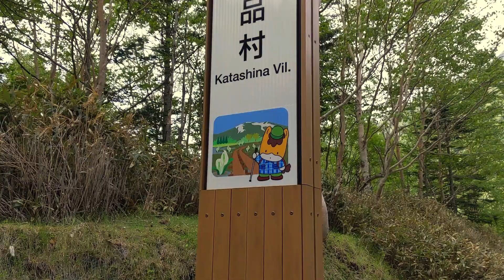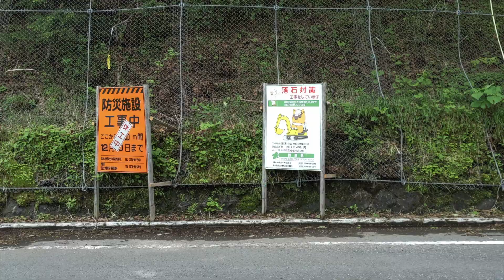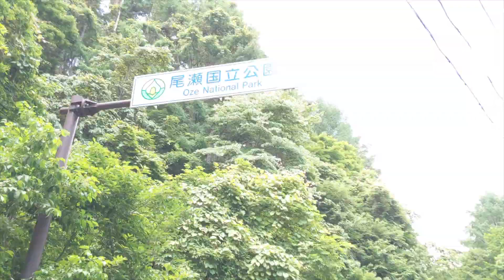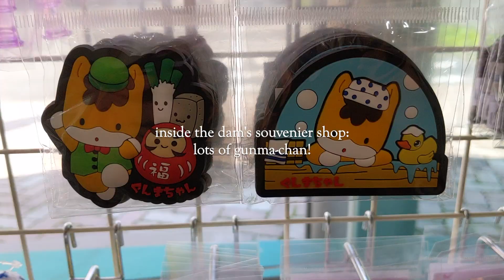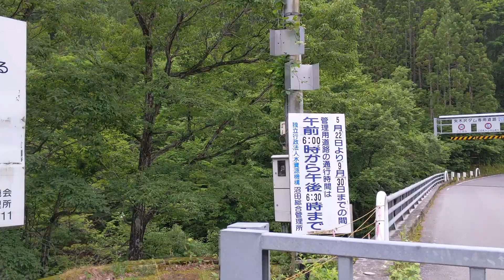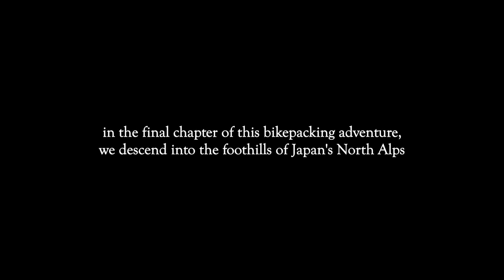gunma credit card bikepacking from Nikko to Minakami 🇯🇵 // Japan's North Alps ➭ chapter 3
Less talking, more cycling! Two big climbs take us from the incredible Okunikko Park in Tochigi Prefecture to the beautiful peaks and valleys of Minakami in Gunma Prefecture.

In the next chapter of this adventure, we will descend from the alps into the rice fields of Gunma's Tone Valley.

for anyone planning a cycling trip to the Japanese countryside, here is our week-long itinerary:

day 1 - kiryu, gunma to iizuka-tei in nakagawa/batou, tochigi
day 2 - exploring the hills and rice fields around nakagawa/batou
day 3 - batou, tochigi to chuzenji-ko (up the infamous irohazaka)
day 4 - cycling the hidden gem of oku nikko: the car-free eco line!
day 5 - chuzenji-ko to takaragawa onsen
day 6 - exploring local climbs in the vibrant north alps surrounding takaragawa
day 7 - takarawaga to kiryu, gunma through the incredible backroads of minakami and akagi.

Thanks so much for joining us on this ride. Take care out there!

wanna go bike with Rob in Japan?
want copyright-free music for your digital project?
wanna plan an unforgettable trip to japan next year?

alsever lake - lonely boy
empyreal glow - revolve
alsever lake - no place to go
cody martin - eggshell skyline
tide electric - the explorer
grime - ghost beatz